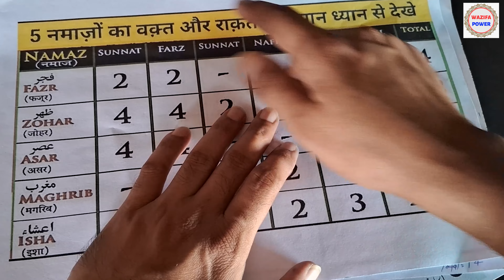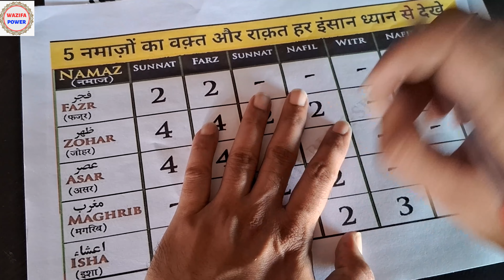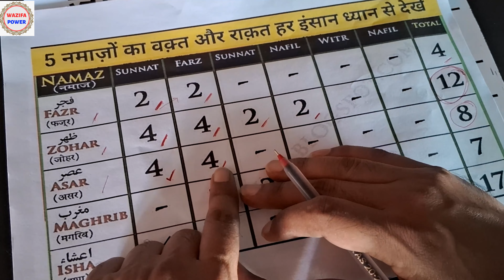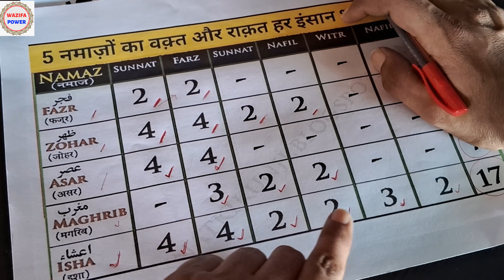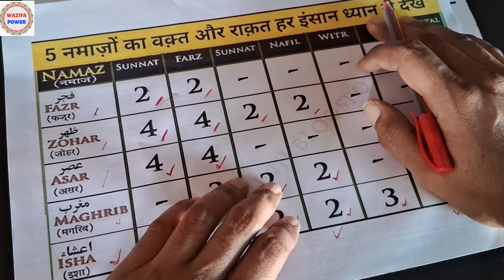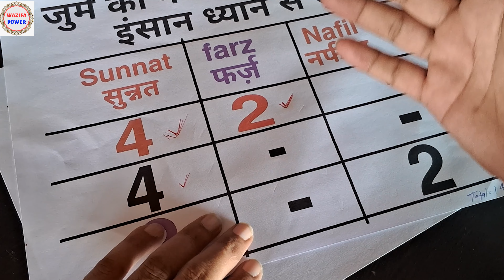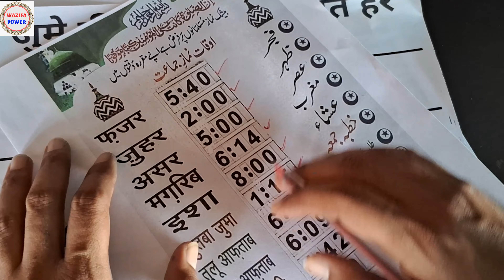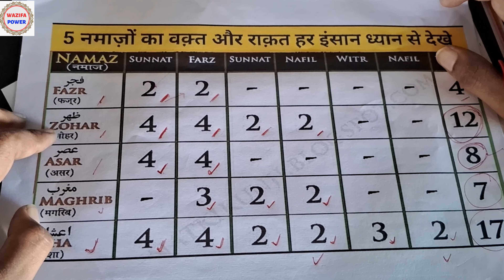5 Wqat Ki Namaz | 5 Namazo Ka Time | Jumme Ki Namaz | 5 Time Prayers | 5 Namazo Ko Padhne Ka Tariqa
5 Wqat Ki Namaz | 5 Namazo Ka Time | Jumme Ki Namaz | 5 Namazo Ki Rakat | 5 Time Prayers | 5 Namazo Ko Padhne Ka Tariqa

5 Namazo Ka Time Aur Rakat
5 Namazo Ki Raqat
5 Waqt Ki Azan
Jamaat Ka Time
Fajr Ki Namaz
Asar Ki Namaz
Maghrib Ki Namaz

अमीन
अल्लहाहुम्मा अमीन

अल्लहा हाफिज

Shabbar Malik

Wazifa Power Wazifa

Wazifa Power Dua

Wazifa Power Wazaif

Wazifa Power Roohani Ilaaj

Wazifa Power Amal

Wazifa Power Taweez

Wazifa Power Naqsh

Wazifa Power Phone Numbr

Wazifa Power Call Number

Wazifa Power All Video